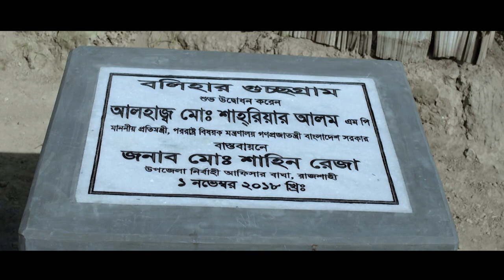Providing housing for Homeless | Md Shahriar Alam, MP | Concept & Direction by Niaz Kamran Abir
Homeless people's lives are miserable and full of pain, they go through situations that you and me will certainly not understand or feel. Prime Minister Sheikh Hasina has declared that every one of them will have their own homes before the year 2021. Md Shahriar Alam, our current Foreign Minister and Mp of Rajshahi 06, Charghat, Bagha, has taken some very important steps to help the homeless people of his area and help them to start their lives once again in their newly gifted housings given by the Government of Sheikh Hasina.